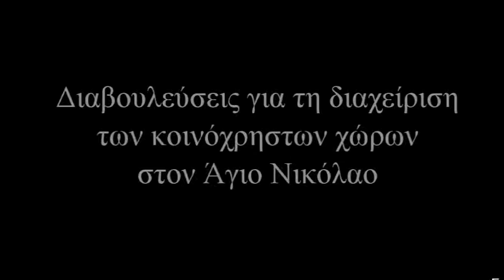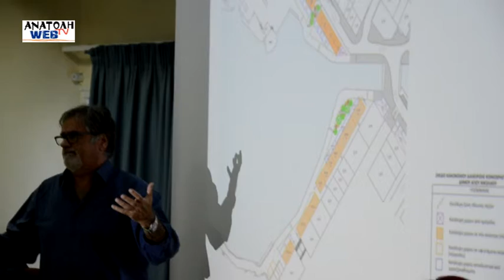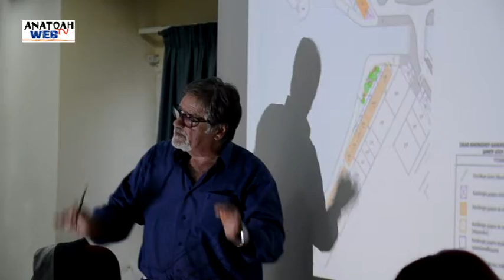Διαβούλευση για τη διαχείρηση των κοινόχρηστων χώρων στον Άγιο Νικόλαο 29 9 2016